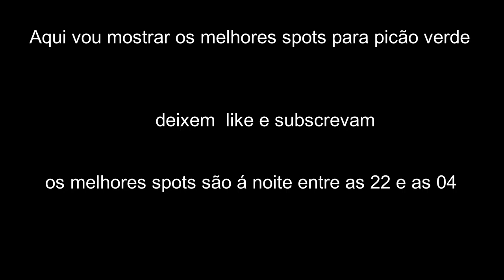Melhores spots para picão verde fishing planet